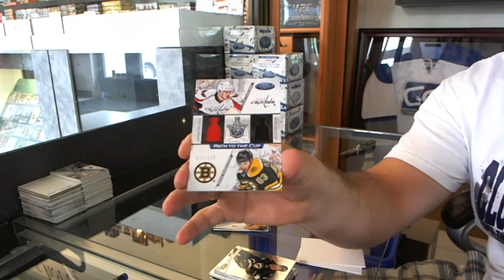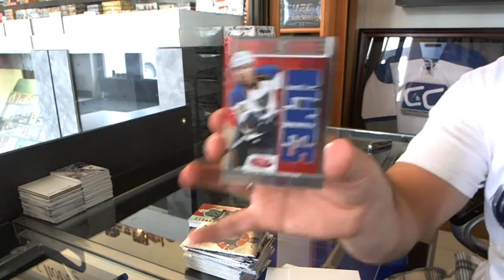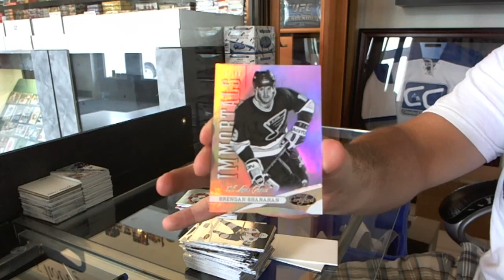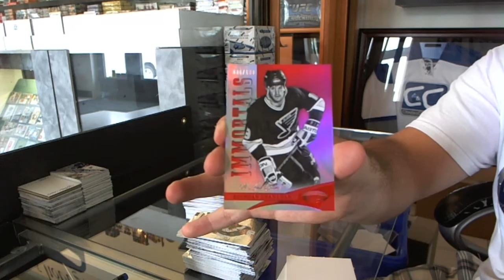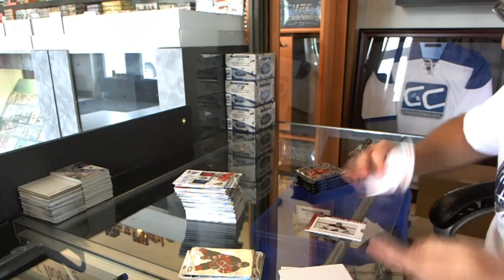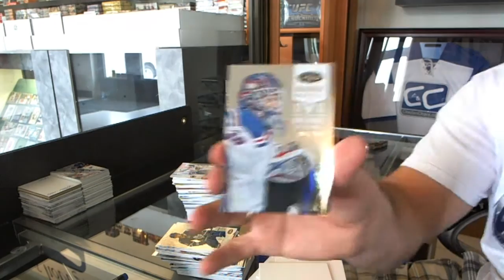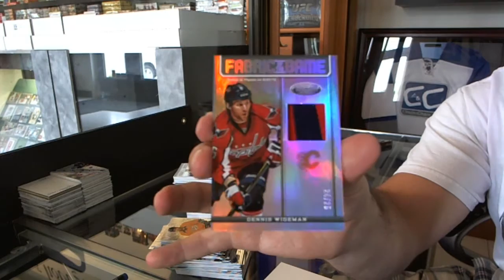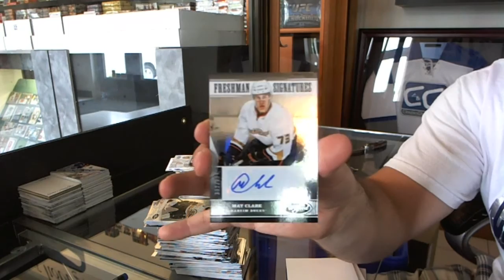Cardozo's 12-13 Panini Certified Hockey 8 Box Case Break